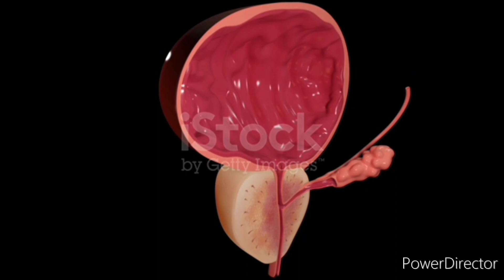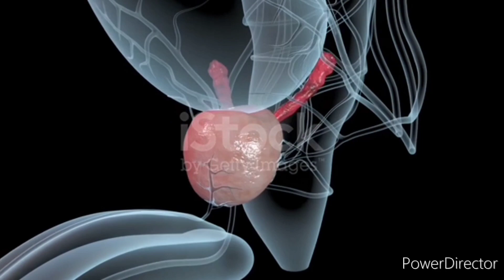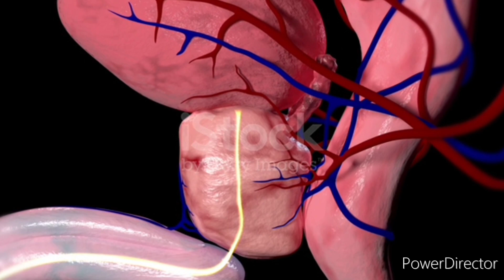প্রসাব চেপে রাখলে শরীরের যেসব ক্ষতিগুলো হয় একবার দেখে নিন। homeopathy and health tips.